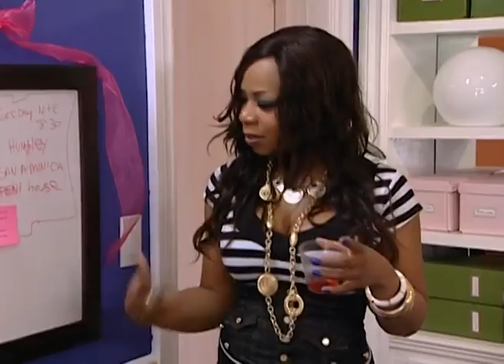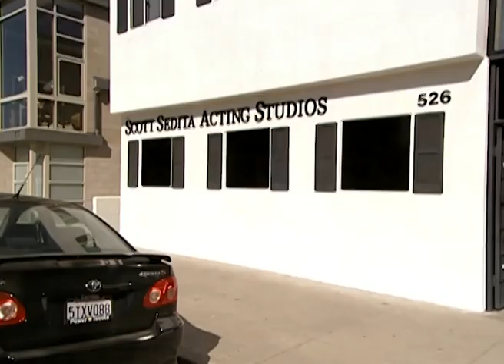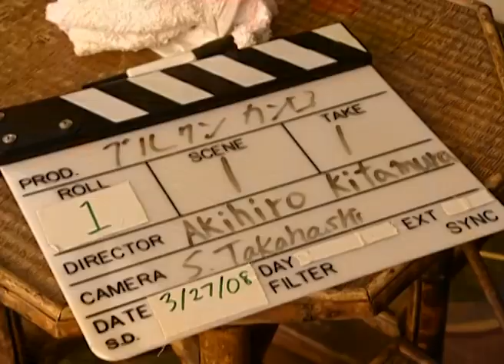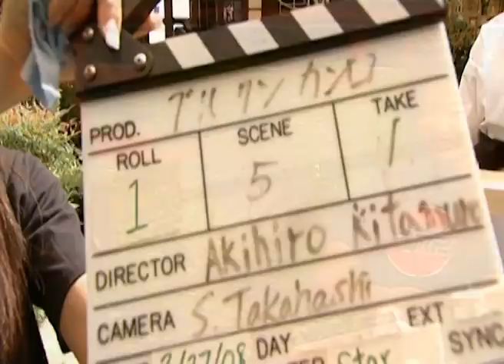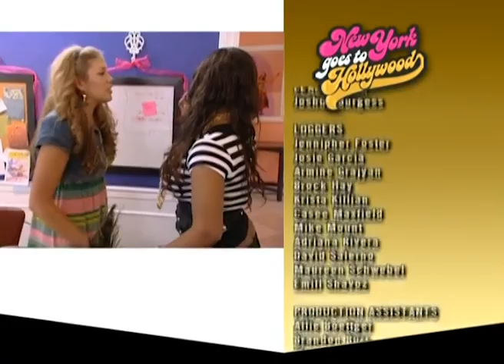New York Goes To Hollywood | Japanese Commercial Shoot | S01 E03 | All Real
New York learns that you have to give a little to get a little when her new manager sets her up with a spec commercial for a Japanese energy drink. New York and her assistant do a little research into their idea of "Japanese culture." New York completes the spec commercial after having the director blow up at his assistant for not cutting the wooden board.

New York is finally ready to tackle her lifelong dream: superstardom. Don't get it wrong - New York is already a star but she wants to be on the A-list - as a legit actress. In order to focus on her new mission, New York has to put her last conquest, Tailor Made, on the back burner as she tries to take on Tinsel Town.